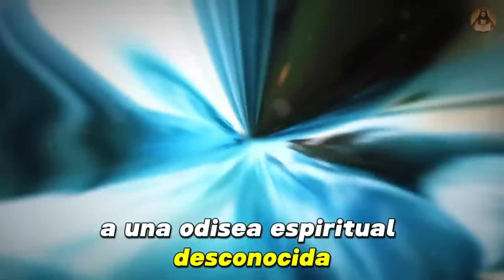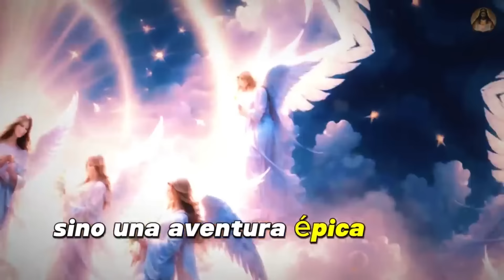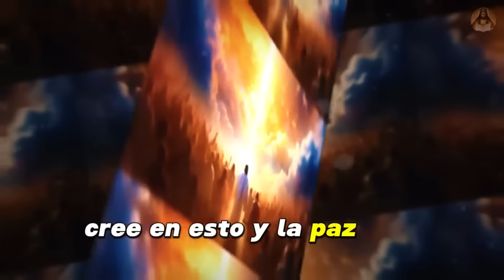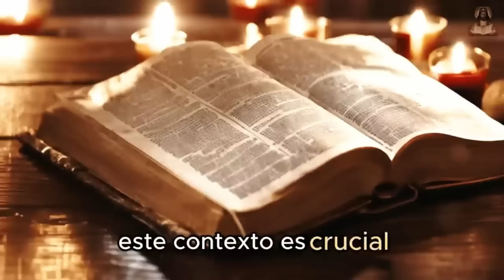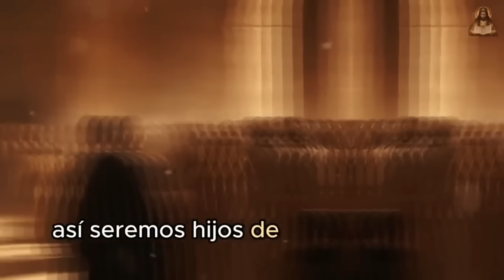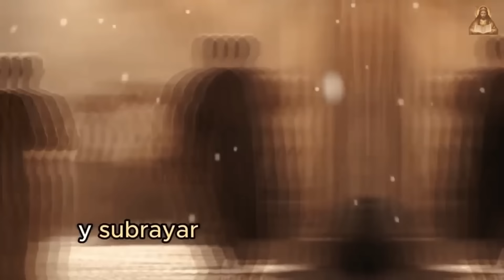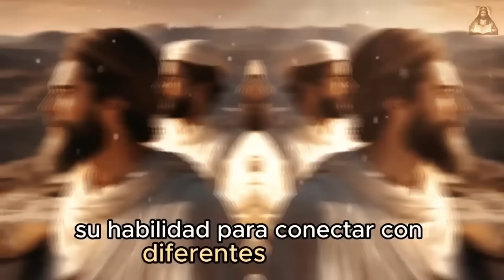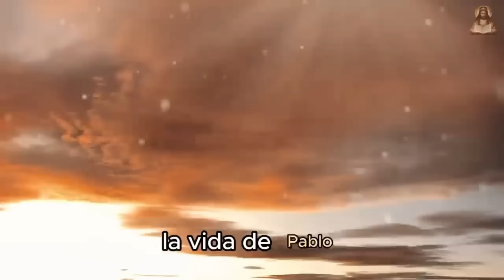4 espíritus que debes evitar · ¡No quieren que veas esto!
4 espíritus que debes evitar · ¡No quieren que veas esto!